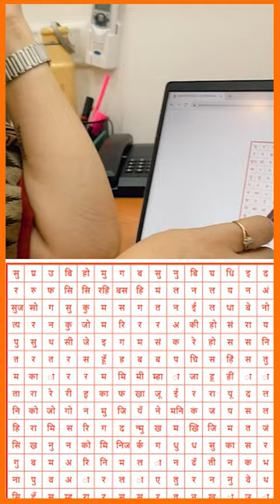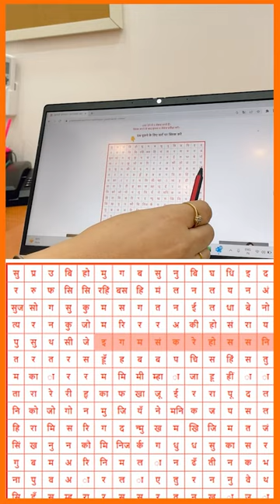Ramcharitmanas prashnavali- kaise padhein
Ram charit manas me di gyi prashnavali se hum apni bahut si duvidha dur kar sakte hain kyunki prabhu shriram humein sahi marg dikha dete hain. Aaiye jante hain kaise padhein ye prashnavali aur jaane apni duvidha ka uttar..!